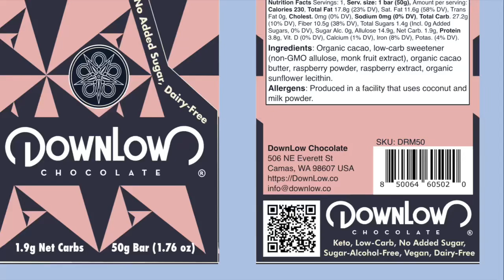A Girl Who Has Some Razzmatazz!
“There’s no contest for a girl who has some RAZZMATAZZ!”
Razzmatazz: 60% Cacao, Raspberry Dark Chocolate Bar
Single-origin from Piura, Peru, infused with organic freeze dried raspberry powder.
Razzmatazz: 1920’s slang for “A showy, brilliant, or dazzling display.”
Singer: Nicole Kidman
Video credit: Swivels - Lindy Hop Vintage 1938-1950 Compilation